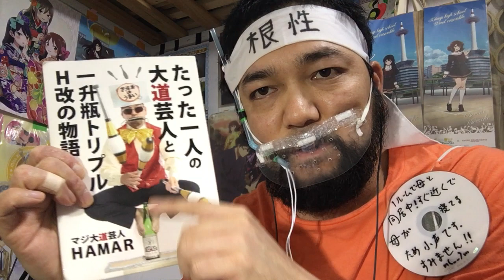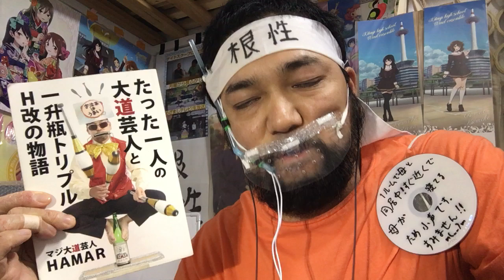怪人開発部の黒井津さん 8話を観たリアクション【唐揚げに勝手にレモンかけるは極悪w】kaijin kaihatsubu no kuroitsu-san ep8 reaction 同時視聴 マジ大道芸人